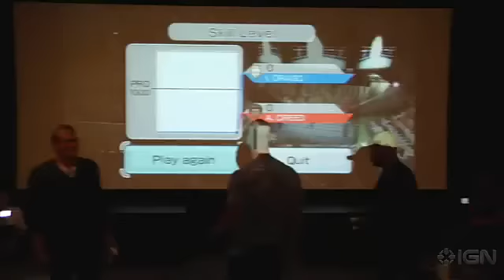Ivan Drago vs Apollo Creed (A modern rematch)!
At Warner Brothers Studios, Dolph met up with his long time opponent "Apollo Creed" when Carl Weathers and Dolph were interviewed for the Jace Hall Show! They had a rematch "video game style" to see who would win.